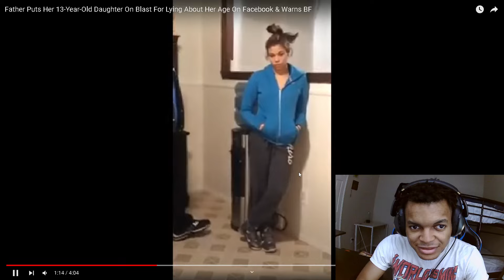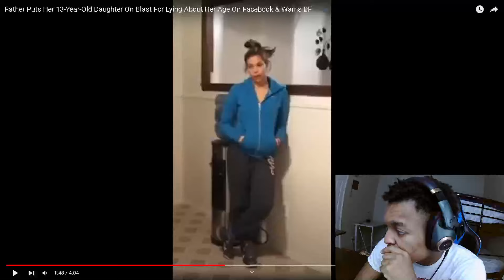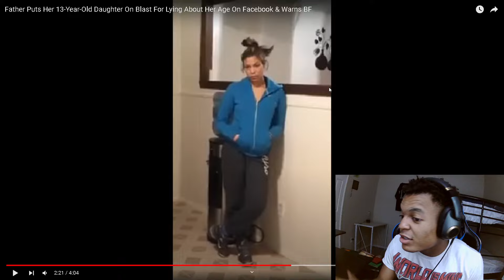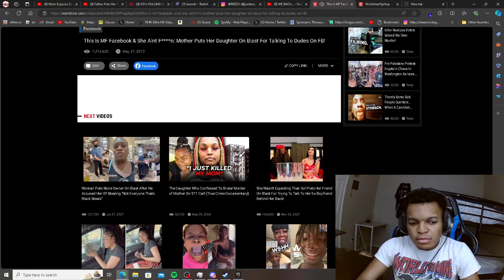Dad Exposes Daughter on Live For Talking To OLDER MEN…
PSN---EmmanuelShadow_